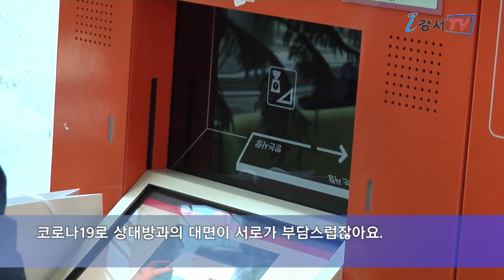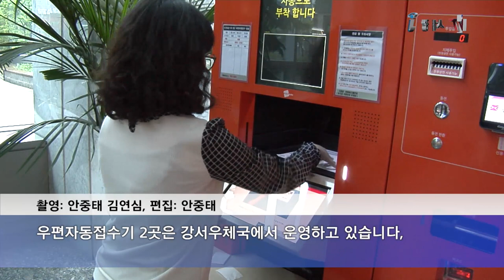코로나 19, 무인자동화기기로 슬기롭게 극복_구민영상기자단